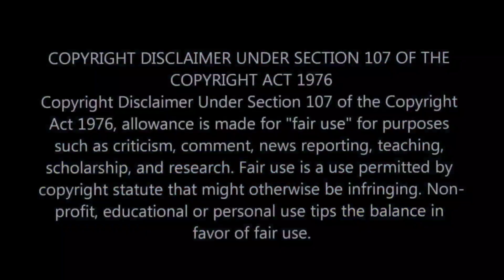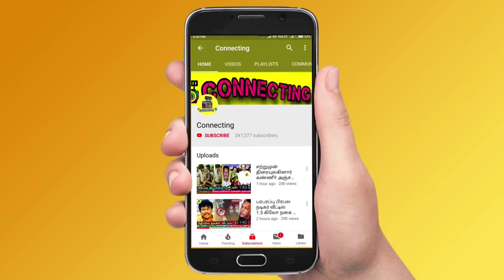விக்ரம் நிலையை பார்த்து கன்கலங்கிய விஜய்? மருத்துவமணையில் பரபரப்பு! Chiyaan Vikram! Thalapathy Vijay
விக்ரம் நிலமையைப் பார்த்து கன்கலங்கிய விஜய்? மருத்துவமணையில் பரபரப்பு! Chiyaan Vikram ! Vijay !  Vijay TV ! Cooku With Comali 3 ! Tamil Cinema ! Live ! thamarai parthasarthy dance ! thamarai selvi husband dance !  BB Jodigal 2 ! Vijay Tv serials ! sun tv serials ! bharathi kannamma today promo ! bharathi kannamma today full episode ! baakiyalakshmi today promo ! baakkiyalakshmi today full episode ! Thamizhum Saraswathiyum promo today ! Thamizhum Saraswathiyum full episode today ! pandian stores promo today ! pandian stores full episode today ! mouna raagam promo today ! Mouna Raagam today full episode ! Kaatrukkenna Veli promo today ! Kaatrukkenna Veli today full episode ! Eeramana Rojave 2 promo today ! Eeramana Rojave 2 full episode today ! Roja promo today ! Roja today full episode ! chithi 2 prom today ! chithi 2 full episode today ! kannana kanne promo today ! kannana kanne today full episode ! Thala Ajith ! Thalapathy 66 ! AK 61 Update ! Tamilnadu Political ! Latest Tamil Cinema News ! Hot Tamil Cinema News

Famous Actor Chiyaan Vikram latest news gone viral

Famous Actor Chiyaan Vikram update from Kauveri

Famous ACtor Chiyaan VIkram about ponniyin selvan  - 1

Famous Actor Chiyaan vikram about cobra movie - ajay gnanamuthu

Chiyaan Vikram ! VIkram latest news ! Vikram movies ! Vikram in mahaan ! VIkram in I movie ! Shankar about vikram ! Director Bala about vikram ! Surya on VIkram ! VIkram latest news ! Actor vikram latest news ! Actor vikram in kauvery ! Actor vikram spotted ! Actor vikram emotional live interview ! Actor emotional interview ! Actor dhruv vikram about his father ! Actor Dhruv vikram emotional about his father ! Actor dhruv vikram about vikram update ! Actor dhruv vikram update about his father health !

WHo is chiyaan vikram
what is chiyaan in vikram's name
who is dhruv vikram
who is actor vikram's son
who is leading actor in cobra
who is sreenidhi shetty
who is director bala
who is director shankar

Shivaji ganeshan family about to reach court for case filing against actor prabhu by his sisters for assets and properties

shivaji ganeshan family has now been in trouble after prabhu and his sister filed case against them

Cooku With Comali Season 3 | 9th & 10th July 2022 - Promo 1
Cooku With Comali Season 3 | 9th & 10th July 2022 - Promo 2
Cooku With Comali Season 3 | 9th & 10th July 2022 - Promo 3

Actress Meena Husband News  | Actress Meena Husband News
Actress Meena Emotional for her husband Vidyasagar
Actress Meena Press Meet  | Actress Meena interview

Latest Kollywood News :
Meena Daughter emotional on Vidyasagar Last Journey  | Meena Family emotional on Vidyasagar Last Journey | Ajith & his wife Shalini emotional on Meena Husband Last Journey | Thala Ajith & Shalini ajith on Meena Husband  | Thala Ajith Emotional for meena husband  |  Actor Vijay Spotted in Meena House  | Thalapathy Vijay & His Wife Sangeetha Vijay on Meena House  Video | Rajinikanth Spotted in Meena House Video | Rajinikanth Emotional Tweet For Meena Husband  | Vijay Sethupathi Spotted in Meena House  | Sivakarthikeyan Tweet For Meena  Husband Vidyasagar | Kamal Hassan meets  Meena  ! kamal hassan tweet for Actress meena Husband ! Radhika breakdown tears for Meena Husband ! Radhika Sarathkumar live video for Meena Husband ! T. Rajendar Video For Meena